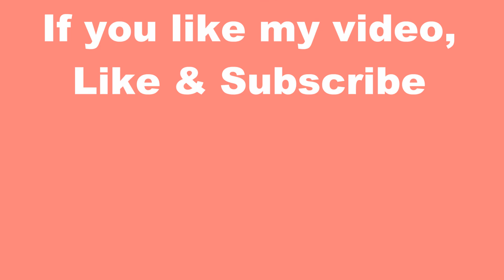𝗞𝗿𝗲𝗮𝘁𝗶v𝗲 𝗧𝗶𝗽𝗽𝘀 v𝗼𝗻 𝗟𝗲𝗻𝗮 🐇 Handtuch Hasen falten - DIY Towel Bunny 🐇 зайчик из полотенца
Creative Tips from Lena - DIY - Decor tips - Party and more

Hase DIY - Zu Ostern basteln - Frohe Ostern  - Gästetuch Hasen selber machen - Hasen basteln - Osterdekoration basteln - Geschenke selber machen - Hasen basteln mit Handtuch - Handtuch Hasen falten - Osterhasen basteln - Schleife binden - Geschenkidee zu Ostern - How to make a cute bunny DIY -  how to make easter bunny  - Washcloth Bunny Tutorial for Easter & Spring  - Washcloth Animals Tutorial  | Baby Shower Ideas  - Towel Rabbit DIY - DIY EASTER BOO-BOO BUNNY TUTORIAL - How to Make a Towel Bunny おしぼりアート「うさぎ」Como hacer un conejito de toalla - Делаем из полотенца своими руками - วิธีพับผ้าขนหนูเช็ดหน้า เป็นกระต่ายน้อย - como fazer  CONEJO DE PASCUAS - CONEJITOS DE TOALLA FACIAL - Come realizzare un coniglietto con un asciugamano - TAVŞAN YAPIM/HAVLUDAN KOLAY TAVŞAN YAPIMI - துண்டு  முயல் diy - DIYวิธีพับผ้าเช็ดหน้าเป็นตัวกระต่ายน้อยน่ารักๆ /แม่เนย น้องพอสDIY -  DIY Králík - Vytvořte z ručníku pěknou dekoraci 🐰

Wichtel aus Tanne basteln - Weihnachtsmann DIY - How To Make an Evergreen Gnome - Santa Gnome DIY - как сделать вечно зелёного гнома деда мороза